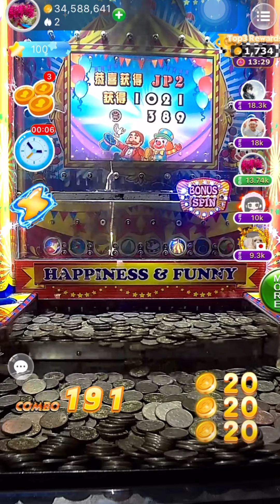Tips for Winning in Online Coin Pusher Games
🎃Coin Woned is a creative online game arcade,🎪 and we provide a number of engaging coin pusherslots and arcade games. 🎰More than 100 slots coin pusher and arcade games,🥇 each with unique features.🏆